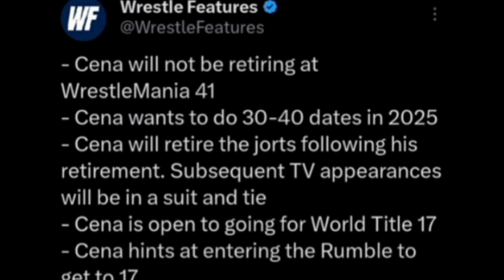BREAKING: John Cena RETIREMENT MASSIVE NEWS! TWIST & TURNS | Bad Blood 2024 ANNOUNCED, CM Punk